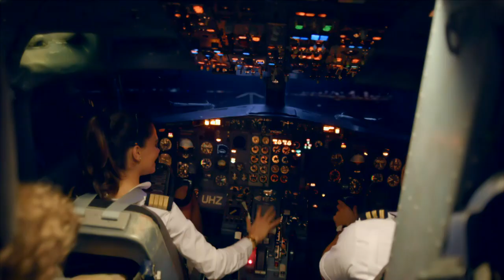Livia Brito y 'La Piloto' van de regreso al cielo: mira el tráiler de la segunda temporada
Livia Brito en su papel de Yolanda Cadena regresa a las pantallas de Univision para llenar tus noches de adrenalina y acción. Vive el gran estreno de la segunda temporada de 'La Piloto' muy pronto por Univision.